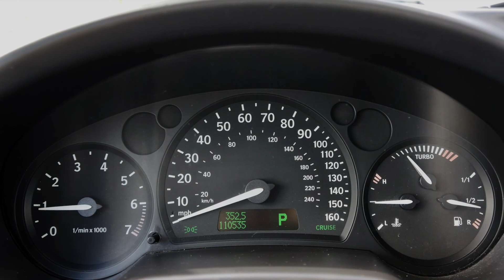2003 Saab 93 110k miles excellent condition Florida car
For sale 2003 Saab 93 110k miles
Excellent condition Clean CarFax
Loaded with options: Sunroof, Cd changer, Rear AC, Heated front seats.